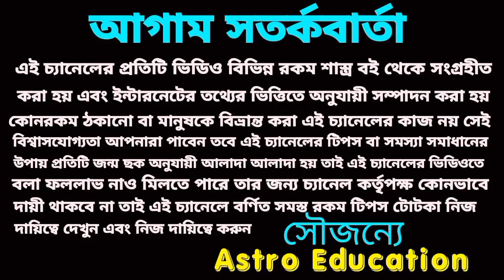2022- 2023 মেষ রাশি ও তুলা রাশির পাঁচটি বড় সুসংবাদ আসতে চলেছে!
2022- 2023 মেষ রাশি ও তুলা রাশির পাঁচটি বড় সুসংবাদ আসতে চলেছে!